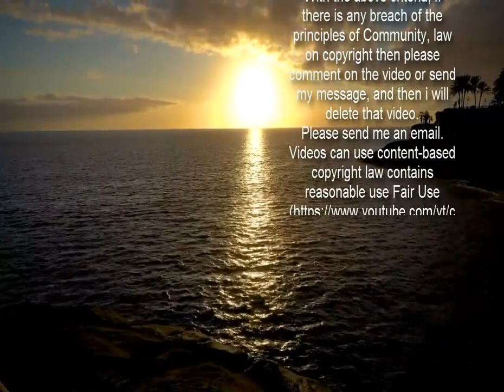[생활의 여유] 강습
라테아트 2급 자격 과정(사진)=사하여성인력개발센터. 15일~4월 7일 매주 월·수요일 오후 12시 50분~2시 20분 스페이스 열정. 에스프레소 머신·우유 스티밍 실습, 원하트 제작법, 스팀과 스팀 피처 사용법 등. 인원 6명. 오는 15일까지 접수 가능. 수강료 6만 원. 재료비 20만 원 별도. 푸드 크리에이터 양성 과정=해운대여성인력개발센터. 15~24일 매주 월~금요일 오전 10시~오후 1시. 유튜브 장비 이해와 기초, 콘텐츠 기획과 채널 운영, 스마트폰을 활용한 요리 영상 촬영, 포토샵 활용한 썸네일과 채널 아트 제작 등. 인원 15명. 수강료 18만 원. 개인 노트북 지참. 산모·신생아 건강관리사=동구여성인력개발센터. 22일~4월 2일 매주 월~금요일 오전 9시 30분~오후 4시 30분 6강의실. 건강관리사 역할과 직업윤리, 서비스 대상 이해, 신생아·산모 돌보기, 일상생활 지원, 갈등 관리 등. 인원 16명. 오는 18일까지 접수. 사무행정 파워포인트 문서작성 실무=동래여성인력개발센터. 22일~4월 2일 매주 월·수·금요일 오전 10시~오후 12시 30분 403호. 슬라이드 편집, 글머리 기호, 배경 서식 지정, 차트 작성, 미디어 플레이어 삽입, 슬라이드 마스터 설정 등. 인원 11명. 오는 19일까지 접수. 카페 메뉴 레시피 마스터 심화=동구여성인력개발센터. 23일~4월 27일 매주 화요일 오전 10시~정오 바리스타실. 로스팅 실습과 핸드드립 커피 제조, 다양한 추출도구를 이용한 커피 제조, 시즌 음료, 세계 3대 홍차, 커피 칵테일 등. 인원 8명. 오는 22일까지 접수. 수강료 18만 원. 앞치마 준비. 창업전문교육=부산진여성인력개발센터. 4월 1~20일 매주 화·목요일 오후 2~5시 정보화실. 온라인 창업의 이해, 나만의 블로그 기본 세팅, 사업자등록증·통신판매업 신고 방법, 상품 등록과 상세 이미지 실습 등. 인원 12명. 오는 22일까지 접수. 무료. 창업교육 신청서 제출. 왕초보 컴퓨터 기초반=동래여성인력개발센터. 29일~4월 7일 매주 월·수·금요일 오후 2시~4시 30분 403호. 윈도우10 사용법 익히기, 시작 메뉴와 창 다루기, 바탕화면 배경 설정, 보조 프로그램 사용, 인터넷 검색, 이메일 사용 등. 인원 10명. 오는 25일까지 접수. 캘리그래피 기초반=해운대여성인력개발센터. 25일~5월 13일 매주 화·목요일 오후 2~4시. 다양한 선 긋기, 자음과 모음 쓰기, 글자의 구조, 다양한 도구 표현, 상업 캘리그래피 글씨 표현, 문장 표현, 캘리그래피 소품 만들기 등. 인원 8명. 수강료 22만 5000원. 재료비 5만 원 별도.